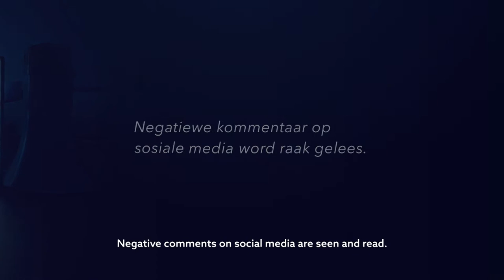Marlee van der Merwe, Willem Botha, Leo Smit | kykNET se Tolerance-Veldtog | 28 Oktober 2021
kykNET het die Tolerance-Veldtog geloots om bewusmaking te skep rondom die houe wat hul aanbieders en akteurs van kykers vat op sosiale media. Akteurs Marlee van der Merwe en Willem Botha, asook Leo Smit van kykNET se bemarkingspan kuier by ons om ons meer te vertel.